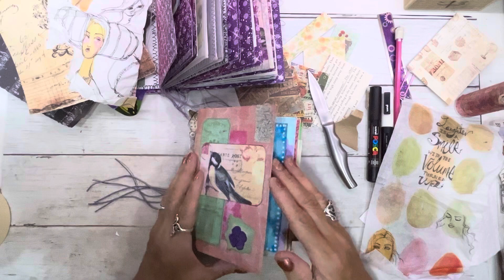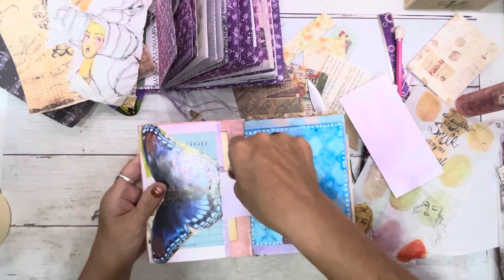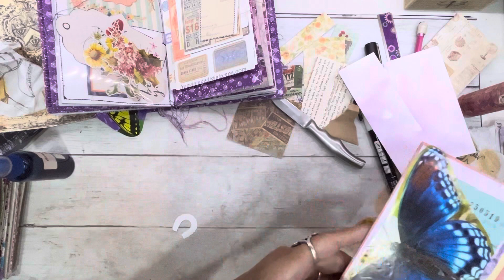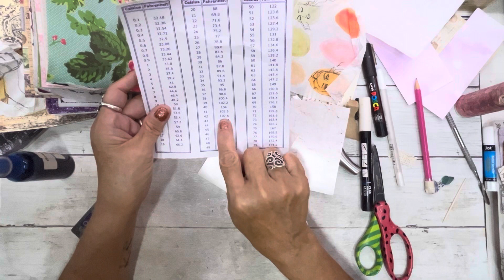115 * Working in a Mixed Media Junk Journal.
Hello everyone!!!  I just wanted to come on and craft with y’all.  I’m working in another Mixed Media Junk Journal because I can’t find the “Oklahoma “ journal.🤷🏻‍♀️ So grab your supplies and craft with me!🫶🏻

The Posca pens I used today

And please go visit Nicholette at "Let's do this creative thing together"